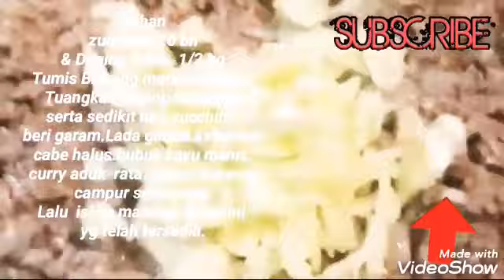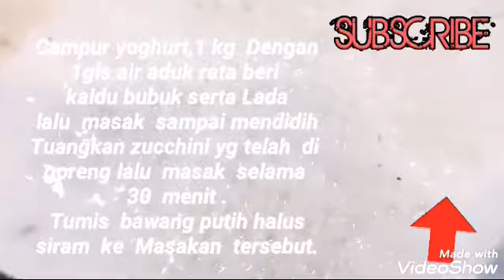ZUCCHINI WITH YOGURT (Koousa Bel Laban)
CATATAN
SEMUA BAHAN & BUMBU DI PERKIRAKAN SAJA .
BUAH ZUCCHINI  DI  PINDAHKAN SEBAGIAN.
HATINYA DALAM KEADAAN BUAH NYA UTUH.